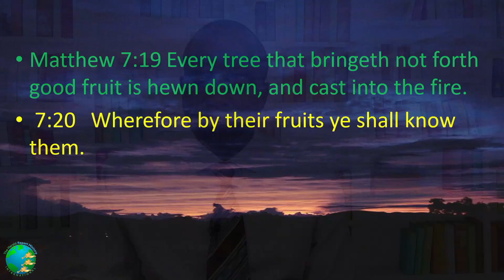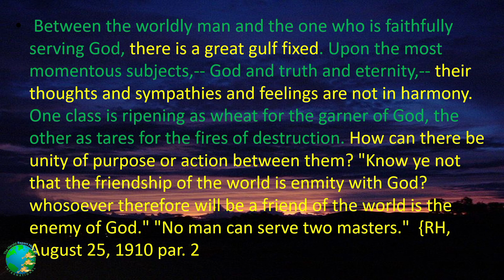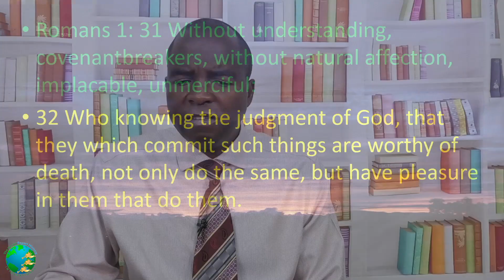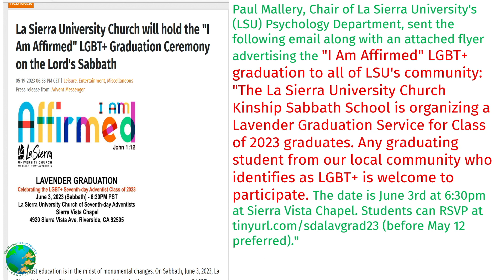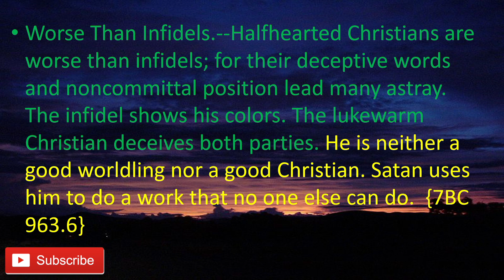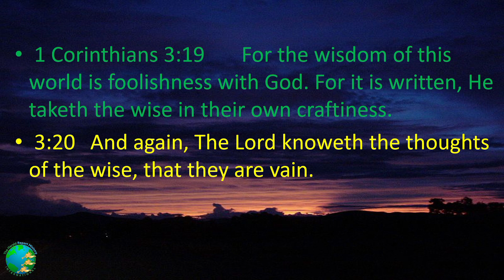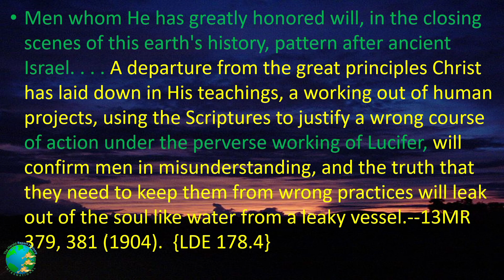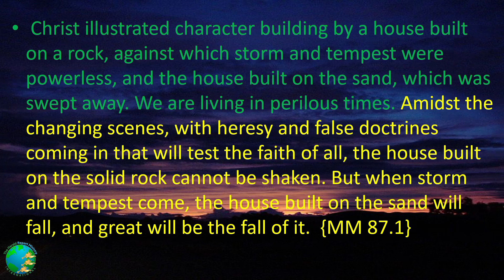La Sierra University Church: “I am affirmed LGBTQ+” How Will God Deal With Compromise??